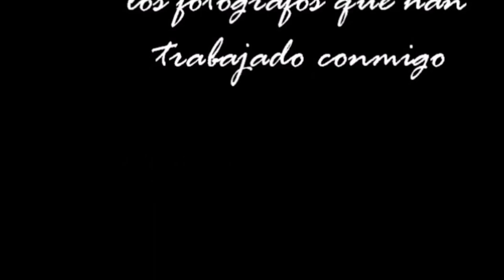Miriam Garcia Sayago,fotografia y pasarela